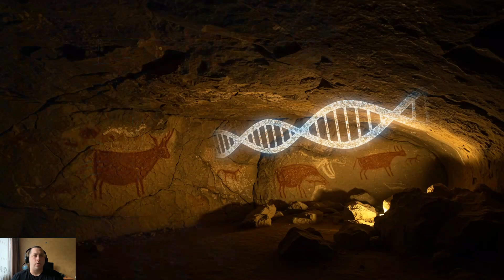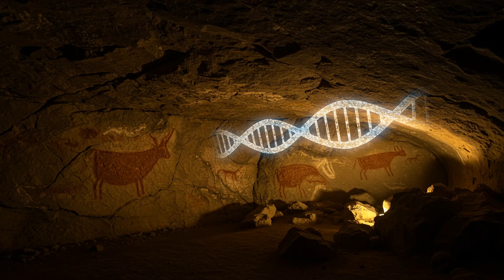The Basque Enigma: Ancient DNA Unlocks Europe's Oldest Language Mystery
The Basque language, Euskara, stands as Europe's most profound linguistic anomaly, an isolated island in a sea of Indo-European tongues. For centuries, its origins have baffled linguists and historians alike, raising a tantalizing question: where did this ancient tongue come from, and what secrets does it hold about Europe's distant past?

Unlike its Romance and Germanic neighbours, Euskara shares no discernible links with any living European language, leading scholars to classify it as a language isolate. Nestled primarily within the rugged embrace of the Pyrenees mountains, the Basque people have maintained their unique culture and language through millennia, largely untouched by the linguistic shifts that swept across the continent. Past theories have ranged from Euskara being a direct descendant of Aquitanian, a language spoken in southwestern France and northeastern Spain in Roman times, to an even older substratum linked to the pre-Indo-European inhabitants of the Iberian Peninsula, perhaps dating back to the arrival of farming itself. However, concrete evidence to definitively prove these connections has remained elusive, creating a persistent void in our understanding of European linguistic evolution.

In our latest exploration, Echoes of Time delves into how groundbreaking research in ancient DNA is revolutionizing this age-old enigma. Could genetic studies of ancient Basque populations finally provide the missing pieces, revealing migratory patterns or ancestral links that corroborate linguistic hypotheses? One perspective suggests a strong genetic continuity with the region's earliest agriculturalists, implying Euskara might be a direct descendant of a language spoken by Europe's first farmers. Another intriguing hypothesis explores connections to even earlier hunter-gatherer populations, proposing Euskara as a linguistic relic from the Mesolithic era. A third, more complex view, considers the possibility of multiple ancient influences, with different genetic components converging over time to shape the unique Basque lineage and language. These scientific debates are not just academic exercises; they are reshaping our understanding of deep European history, challenging long-held assumptions about population movements and cultural persistence.

Join us on Echoes of Time as we journey through archaeological discoveries and genetic blueprints to uncover the profound story of the Basque people and their extraordinary, enigmatic language.